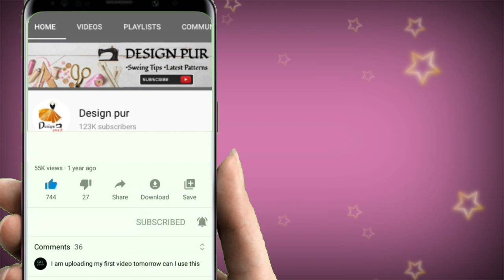new model blouse back neck design||cutting and stitching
new model blouse back neck design||cutting and stitching|| blouse design

blouse design
blouse designs